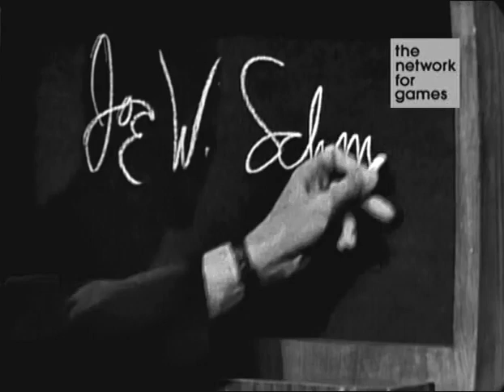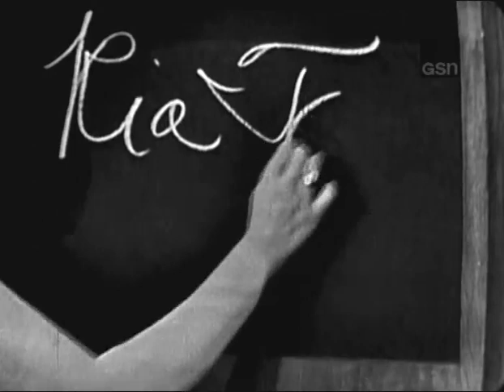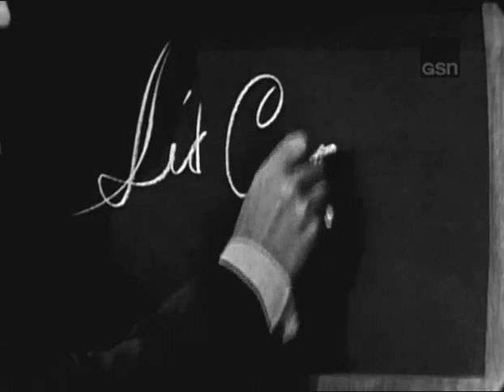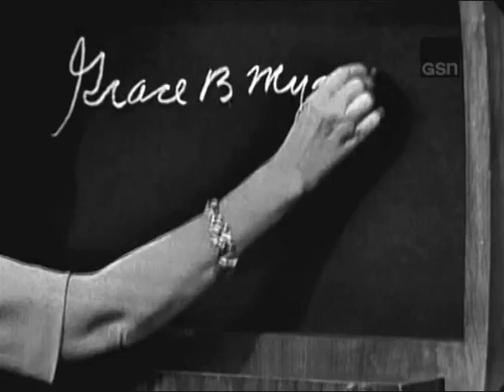What's My Line? - Sid Caesar; Martin Gabel [panel] (May 19, 1963)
MYSTERY GUEST: Sid Caesar
PANEL: Arlene Francis, Martin Gabel, Dorothy Kilgallen, Bennett Cerf

This video also features as a contestant Joseph Schmitt, who helped design the spacesuits for NASA.  Schmitt passed away in 2017 at the age of 101.  NYT obit

Classic sketches by Sid Caesar for "Your Show of Shows" and "Caesar's Hour":